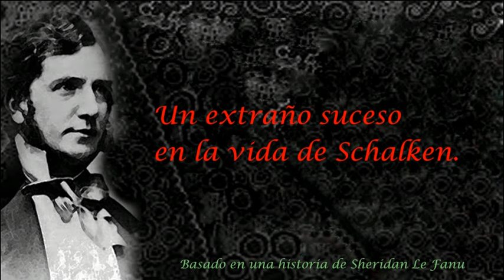(Un extraño suceso en la vida de Schalken).